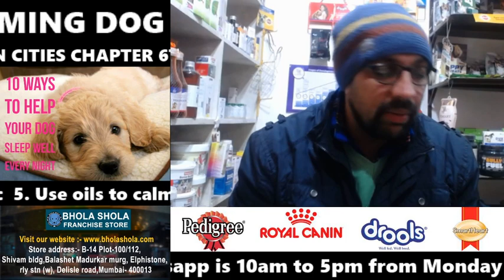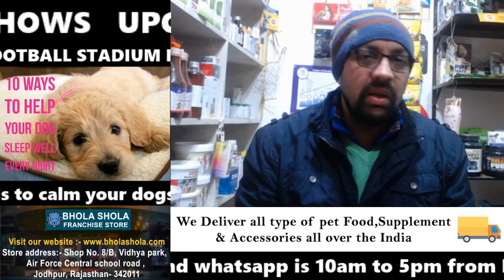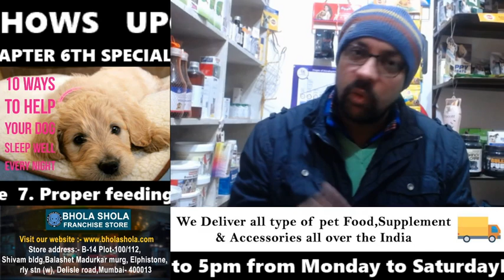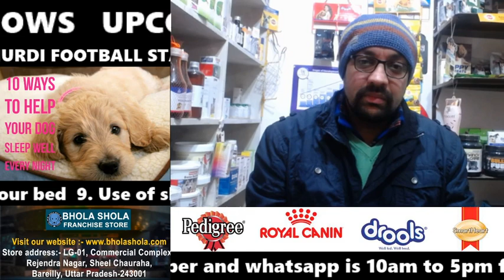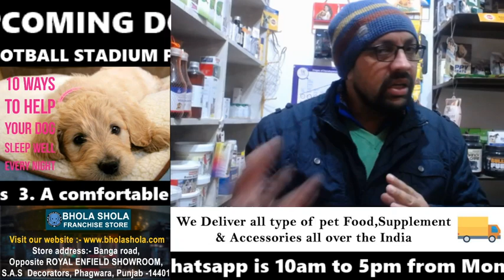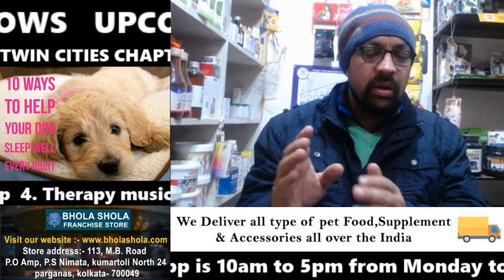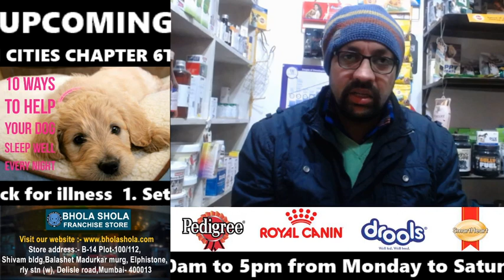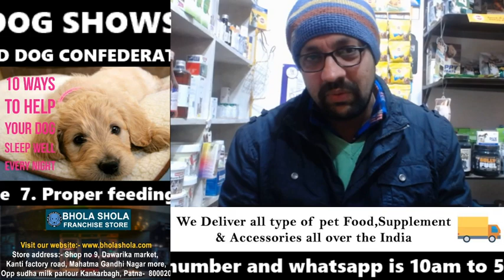Live Show - Question & Answer - 14, Jan 2020 | A puppy's first bath: what to take into consideration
10 Ways To Help Your Dog Sleep Well Every Night

Set up a routine

Take your dog for exercising sessions

A comfortable place to sleep

Therapy music

Use oils to calm your dogs

Use a dog house or a crate

Proper feeding schedule

Don’t share your bed

Use of sleeping aids

Check for illness!!!

Puppy Bath Time: When and How to Bathe A Puppy

Can You Bathe a Puppy at 8 Weeks Old?

Yes, you can bathe a puppy at 8 weeks old if he needs a bath.

Most puppies will at some point. After all, they are prone to falling and stepping in poops and puddles!

But, this doesn’t mean your puppy will need a full bath every day. A small puppy’s fur doesn’t need washing with shampoo on a daily basis.

And little marks, a bit of spilled food for example, can be simply wiped off a short-coated puppy with a damp sponge.

Friendly Bacteria

Under your puppy’s fur is a little microworld of friendly bacteria. This helps to keep your puppy’s skin at just the right level of acidity. Changing that balance with shampoo may reduce your puppy’s natural resistance to skin problems and infections.

Your puppy’s soft baby coat is replaced by a typical adult coat in the first few months of life. Let’s take a look at this coat in more detail.

Waterproof Adult Fur

Between six and twelve months old, most puppies will have grown their adult fur. One of the traits of adult fur in many dogs, is that it is fairly waterproof.

This waterproofing is made by oils from the skin. Plus, it helps keep your dog warm and comfortable when he swims or goes out in the rain. This is also what makes the smears you’ll see on a white wall if your dog regularly sleeps up against it!

Shampoo strips out those natural oils. When this happens, water can penetrate your dog’s coat right through to the skin. So, regular baths are neither essential, nor even a very good thing.  But surely your pup needs a wash from time to time or he’ll get smelly? So just how often can you bathe a puppy?

How Often Can You Bathe a Puppy?

Here’s a puppy bathing schedule for you to use as a guide:

Once a week until three months old
Once a month until six months old
Twice a year thereafter or as necessary
But, bear in mind that it probably won’t hurt your puppy if you never bathe them at all. So why use the schedule above?

I mentioned before that there were some benefits to regular bathing, let’s look at those now.

Benefits of Regular Bathing

One of the major benefits is to let the puppy to get used to being bathed. Let’s face it. He’s almost certainly going to need a bath at some point in his life.

Your puppy may need a bath:

For medical reasons (infections, parasites, allergies)
To remove nasty substances from fur
To reduce odor
If a puppy has never had one before, a bath on his third birthday because he meets a skunk or steps in some engine oil, is going to be a pretty traumatic experience.

Puppy First Bath Age

Planning your puppy’s first bath? Puppy bath time doesn’t need to be a daily event. Small puppies don’t need daily baths in the same way that human babies do.

Plus, some folks with clean healthy dogs never bathe their puppies at all. Unless the puppy gets poop on themselves or steps in something equally nasty, of course.

Bringing home a new furry friend? Find the perfect name for your new male puppy here!
We will look at this a bit more in the moment.

But for now, this means there is no specific date on which you should give your puppy his first bath. Let’s take a look at when you might want to give your puppy his first bath, and how often you should bathe him after this.